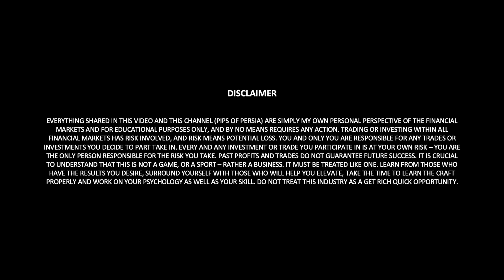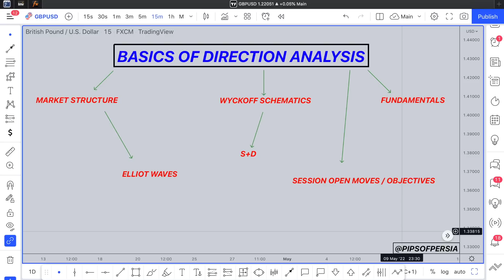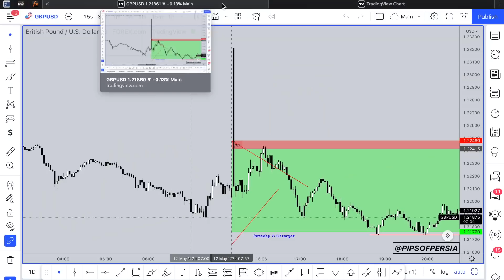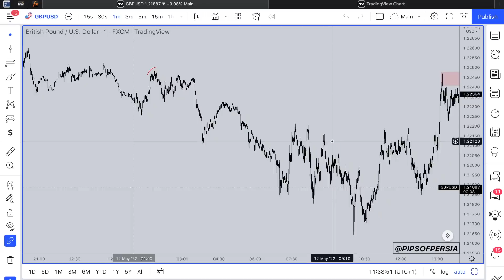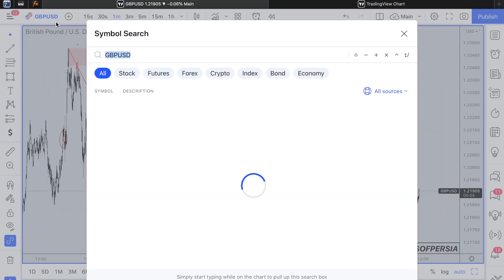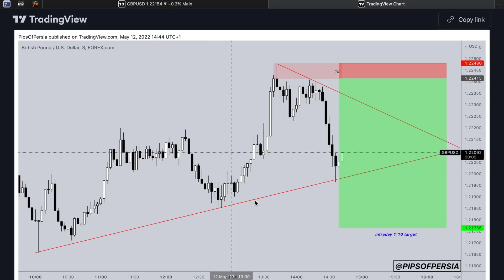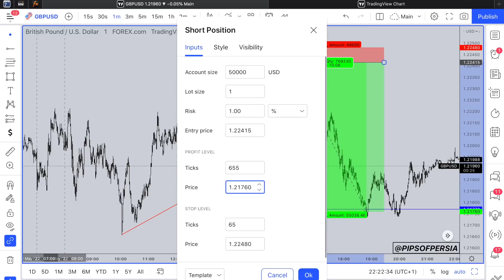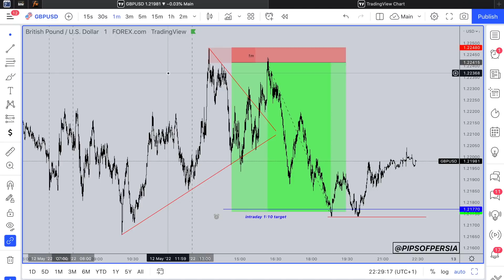basics of DIRECTION ANALYSIS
GET YOUR TRADING VIEW PACKAGES (and maybe a cheeky discount) HERE!!